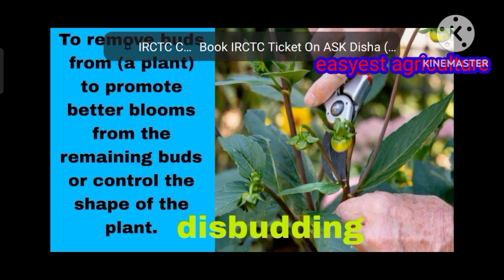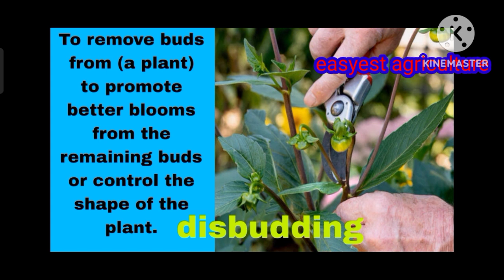what is disbudding Easyest agriculture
अपना सुझाव कमेंट बॉक्स में जरूर डालें